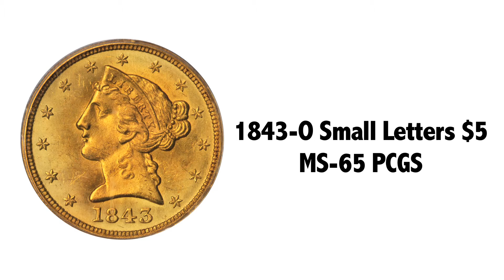1843-O Liberty Half Eagle. Small Letters. MS-65 (PCGS). Lot: 7678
Harvey Stack discussing the 1843-O Liberty Half Eagle featured in Stack's Bowers 2011 ANA Rarities Night Auction.